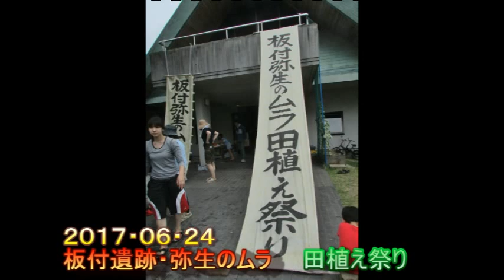５－③２０１７板付遺跡弥生のムラ田植え終わり 手足を洗いましょうスライドショー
板付遺跡弥生のムラ田植え祭り　田植え終わり、手足を洗いましょう頑張りましたね。お疲れ様です。ありがとう！２０１７・０６・２４「南小国町満願寺土井団地」